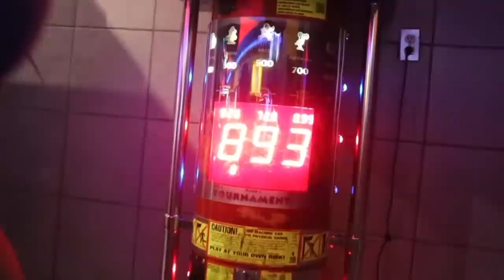POUR OU CONTRE L'ANAL ? 🍑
Suis-moi sur instagram, je follow back (JE REND) : LamzPranksHD

Dis-moi en commentaire ce que t’as pensé de la vidéo et cite-moi ton passage préféré, ça M’INTÉRESSE !